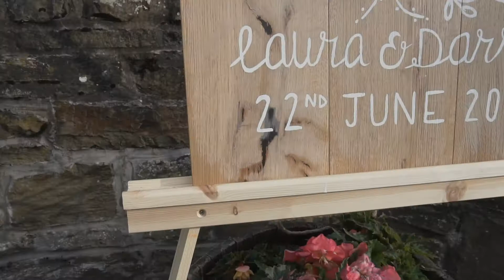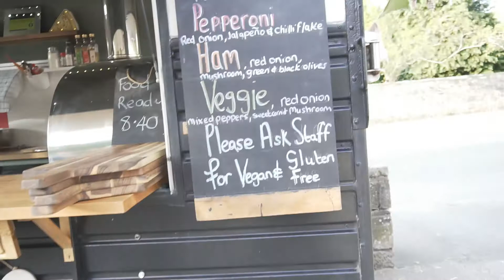Laura And Darren's Wedding at Llansa Village Hall!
Laura and Darren's Wedding at Llansa Village Hall, North Wales!

The Pedal Tones are a 3 piece indie rock and pop cover band based in the North-West in Chester, Cheshire.